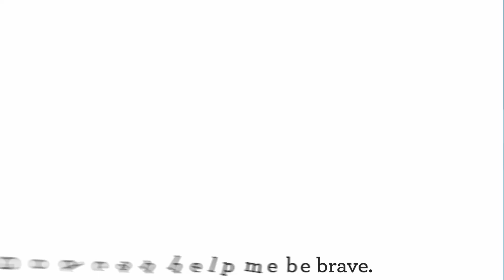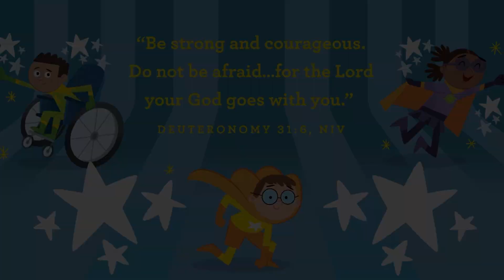Severn KiDS Online - Super Kids (PreK-K) - October 22, 2023